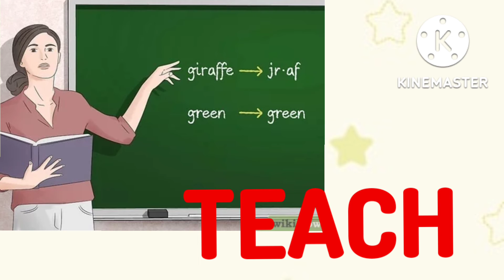ACTION WORDS VERB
ACTION WORDS
VERBS
action words 20
action words for class 1
action words with hindi meaning
action words with spelling